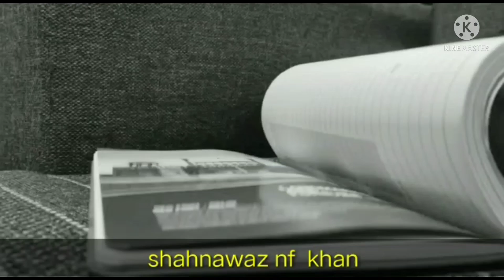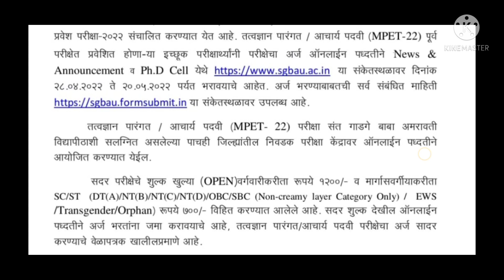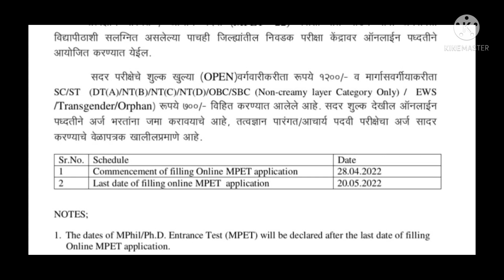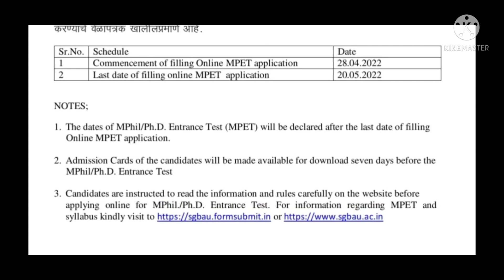PET/MPET EXAM 2022, benefits, last date, exam center, for M. Phil, Ph. D